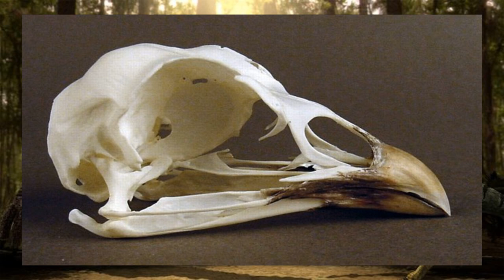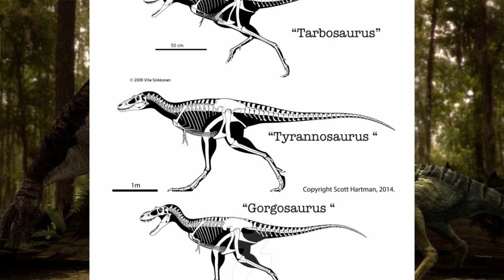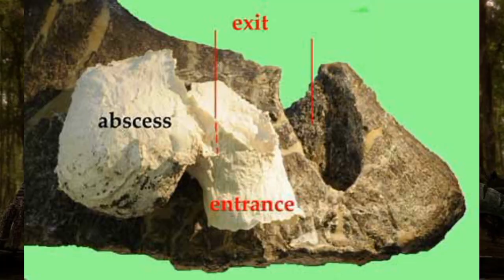Rewriting Jurassic Fight Club | Fixing A Terrible Documentary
Jurassic Fight Club is a very bad dinosaur documentary, we've established that. In this video I attempt to rewrite History Channel's series into something actually respectable.